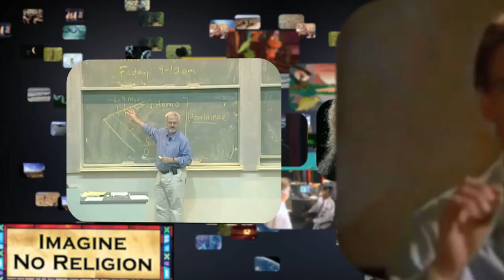Fallout! (Teaser)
In this short but powerful presentation, CMI conducted interviews with students on university campuses. And the pattern we found demonstrates the importance of training young people with a defense of biblical creation.